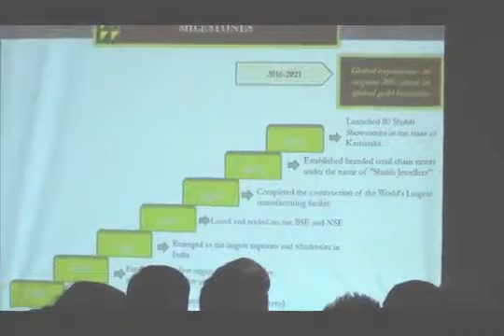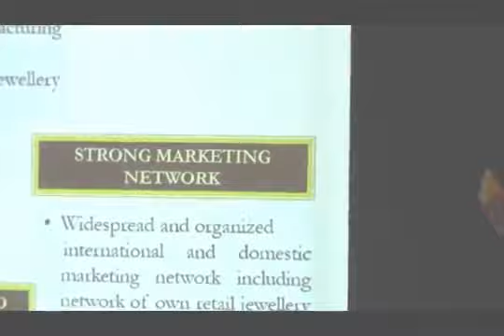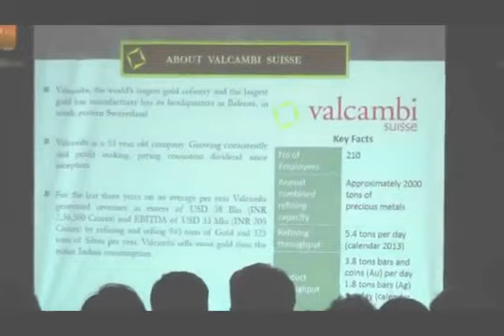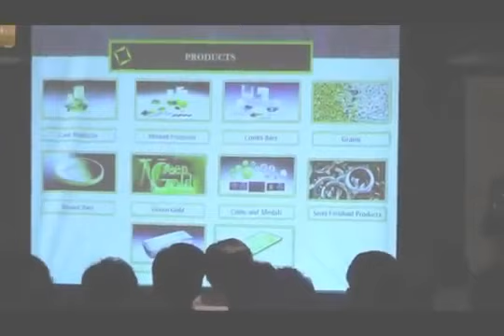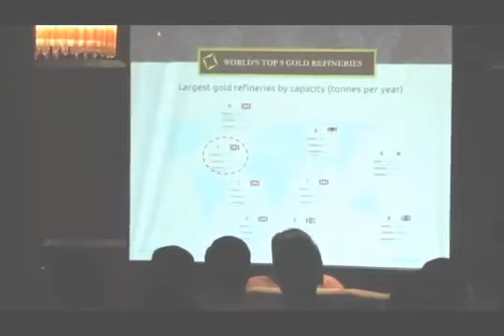Rajesh Export Ltd Analyst Meet on 28th Jul 2015